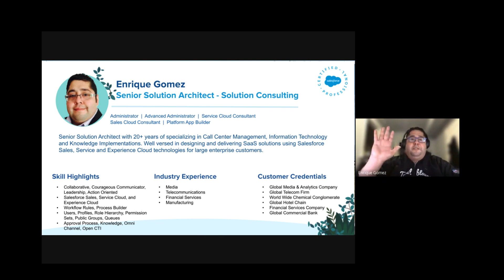Explore the Business Analyst & Solution Architect Career Paths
🔔 Want to learn about Salesforce Business Analyst and Solution Architect career paths?

Military Trailblazer (Career/Branding) Office Hours serves as a collaborative mentorship forum to gather with Salesforce professionals to discuss career paths within the Salesforce ecosystem, best practices for exam study, personal branding strategies, marketing yourself on social media, etc.

⭐️ Guest Host: Elio Camey, Director of Customer Success at Salesforce

⭐ Guest Co-Host: Enrique Gomez, Senior Solution Architect at Salesforce

📍 Session Topic: Exploring the Business Analyst and Solution Architect Career Paths

🔗 Links and Resources from the Session

🕔 Time-Stamps
00:00 Welcome
00:04 Guest Host: Elio Camey, Director of Customer Success at Salesforce
00:24 Topic: Explore Business Analyst Solution Architect Career Paths
00:30 Guest Co-Host: Enrique Gomez, Senior Solution Architect at Salesforce
00:51Enrique Gomez’s Trailblazer Journey
03:26 Tip: Think about which industry you want to specialize in
05:34 Purpose of Military Trailblazer Office Hours
08:39 Question 1 Can you give us details about the Solution Architect role?
14:18 Question 2 What is the starting point to prepare for this role?
15:23 Question 3 What are some critical soft skills to be successful in this role?
17:33 Tip: How to develop user stories
22:12 Tip: Meaning of a Minimal Viable Product
22:50 Tip: How to get experience
25:27 Question 4: Difference between a Senior Solution Architect vs. Solution Architect?
26:46 Question 5: Difference between Customer Success vs. Solution Architect?
29:03 Question 6: How likely is it to find a Remote Business Analyst role?
30:41 Question 7: Which (5) certifications do you recommend for the Solution Architect role?
33:26 Question 8: What are KPI’s in the service cloud environment?
35:25 Question 9: What does your typical project team look like?
38:52 Question 10: What is the average salary for the Business Analyst role?
40:33 Question 11: What challenges did you face as a Business Analyst?
43:59 Question 12: Do you still feel there is a strong demand for call/contact center industry knowledge?
46:34 Question 13: When is a Business Analyst role staffed on project teams?
48:24 Gratitude and Closing